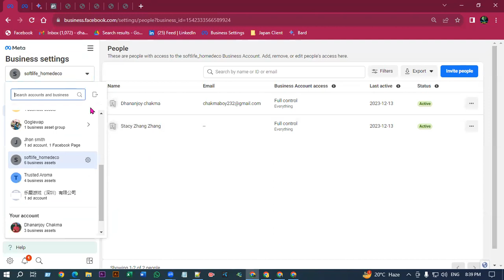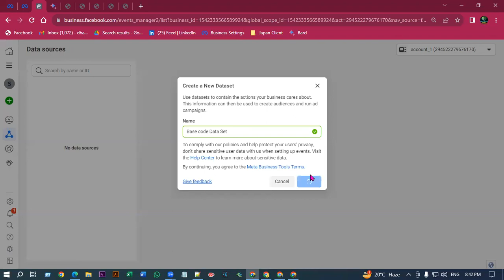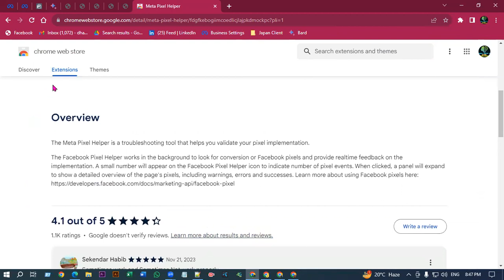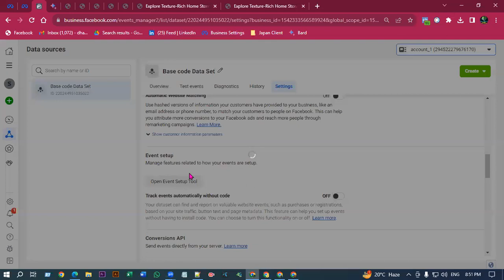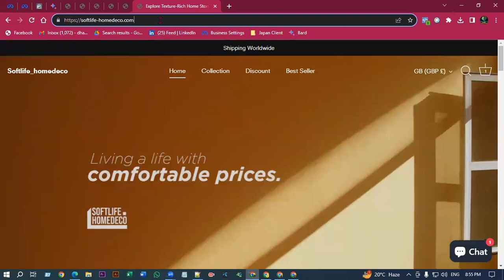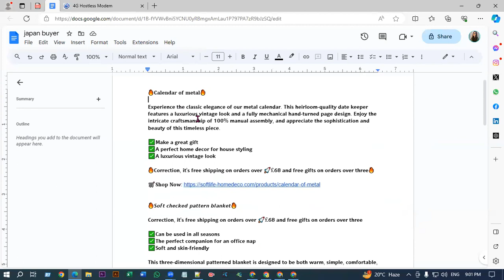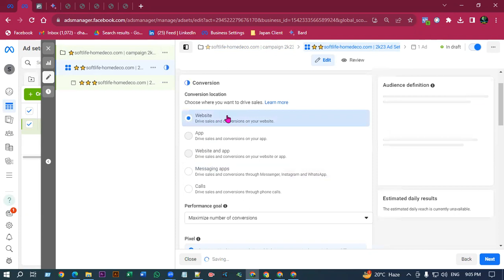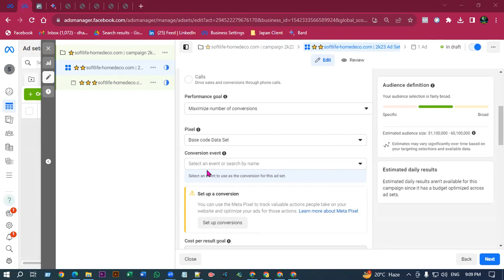🔥💵$100 live project from japan client Shopify pixel with conversion events setup dhananjoy_chakma🔥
✅Basically,  Freelacing secret tips shares helping hand video tutorials like Digital Marketing Outsourcing Learn by Earn tips, Video making tips, USA, UK, CANADA Buyer Zoom  Meeting videos, Students Success review videos on Fiverr, Upwork Freelancing Marketplace to help you grow your life Easily and getting successful and make money online tips. If you have any questions my to the tutorial just leave a comment on any videos with the hashtag or send a message on this page and I'll see what I can do to answer it✅Freelancer Dhananjoy Chakma, Online income tips and tricks Fiverr Success Learn by Earn.
Thanks. Dhananjoy Chakma
Rangamati